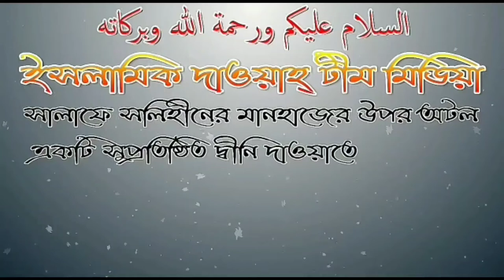খুবই গুরুত্বপূর্ণ একটি হাদিস, এ হাদীসটি একজন মুসলিম ব্যক্তির জন্য যথেষ্ট হবে By Jamal Gazi